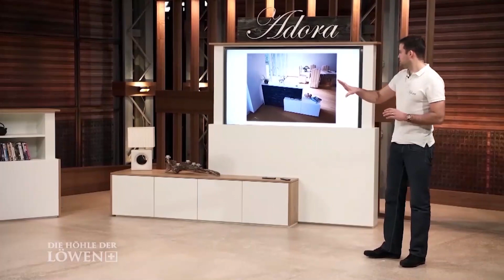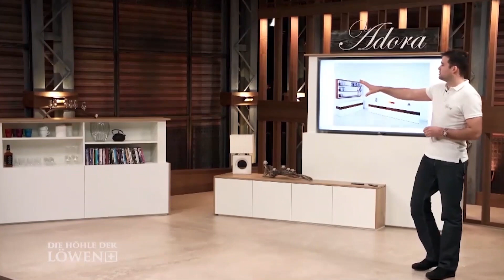Adora Design: Motorisierte Möbel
Aus «Die Höhle der Löwen Schweiz»:  Adora Design fertigt motorisierte Möbel, welche die Bar, den Fernseher oder das Sideboard per Knopfdruck verschwinden lassen.